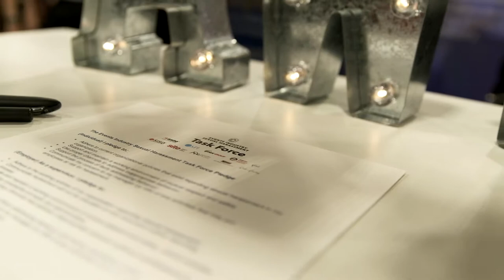The Events Industry Sexual Harassment Task Force industry-wide pledge and signing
The Association for Women in Events (AWE) has joined forces with industry leaders and executives from ASAE, AWE, EIC, IMEX, JMIC, MPI, PCMA, SISO and SITE in 2018 to form the Events Industry Sexual Harassment Task Force (EISHTF). EISHTF gathers everyone behind a common goal: eradicate sexual harassment in the events industry.